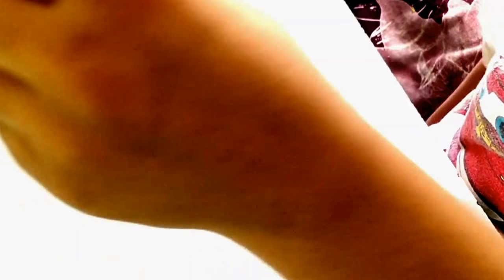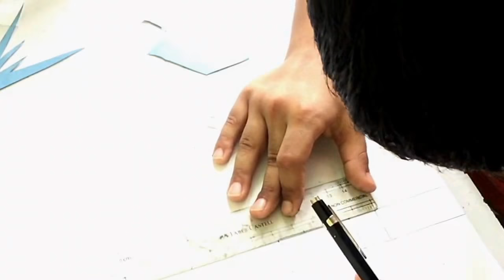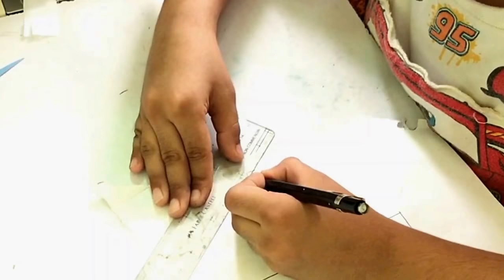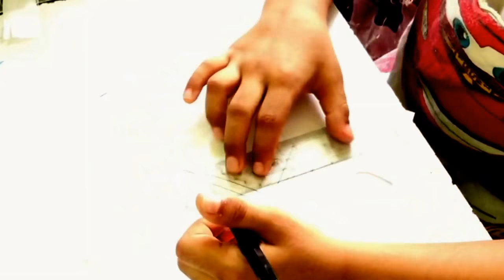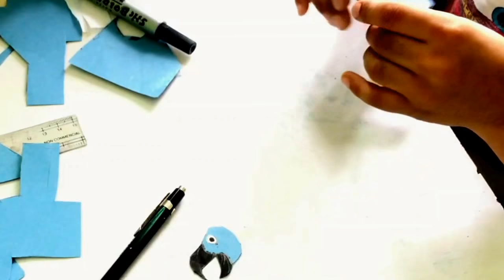Kids Fun, Paper craft....making of Blue, the character from movie Rio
Making of Blue, the character from movie Rio.
as always its really fun to make paper toys with kids, it help them understand nature and world around them, increase their creativity.
its really a fun time for kids to spend time making their own stuff and learn new things - try it with your kids. :)